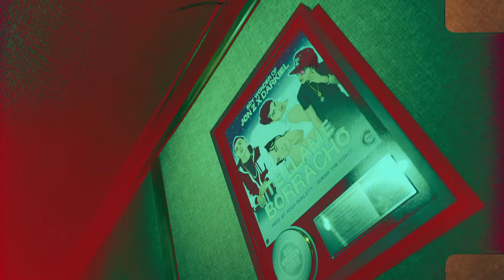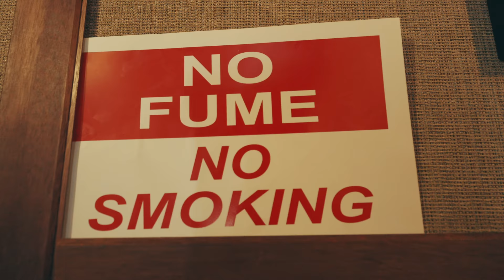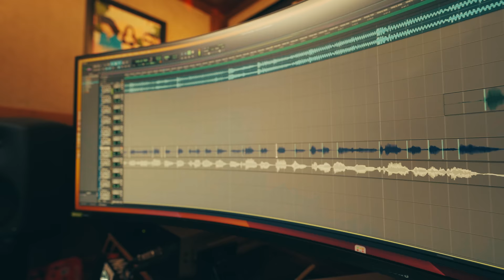Jon Z ❌ Alexxa Kim (La Matriarca) ❌ Duran The Coach - PIZZARAP 🍕 Cap.1 (VIDEO OFICIAL)